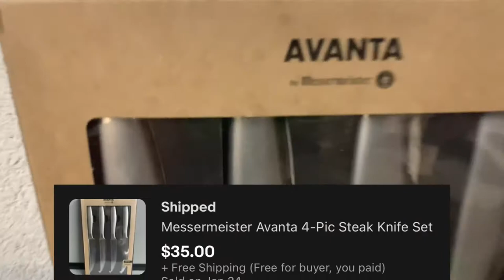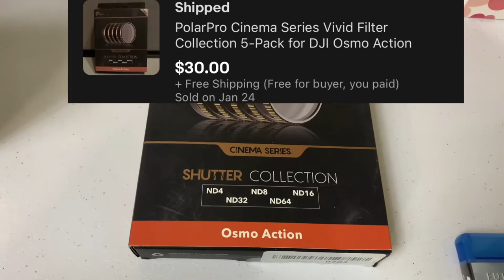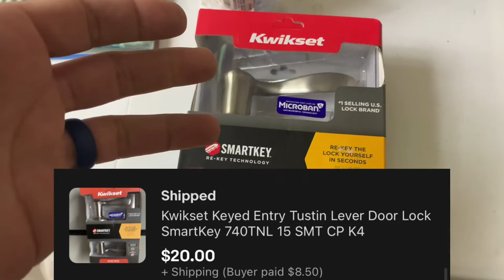$100 Walmart Bolo For EBay Resellers And What Sold!!!!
This video is all about what items I’ve sold. They range from all over the place and you can find these items anywhere. Stay watching to the end for a great Bolo! As always Find it & Flip it!